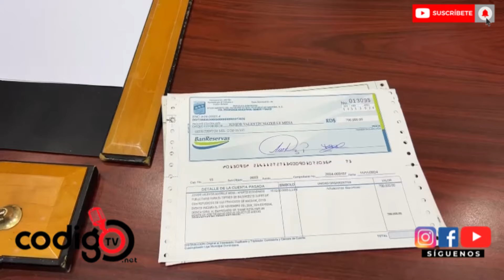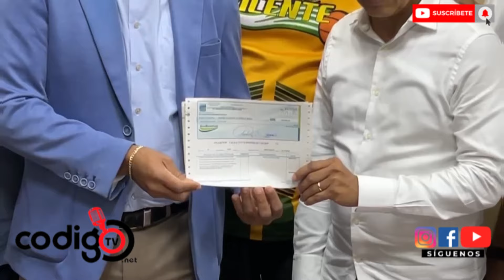ALCALDE ALEX DIAZ REALIZA ENTREGA CHEQUE DE 700,000 AL TORNEO SUPERIOR CON REFUERZOS SFM.